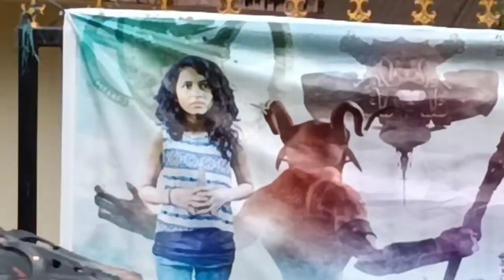Challenge to Hollywood from Jollywood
জলিউদৰ পৰা হলিউদক challenge

Avataran
Proud to present the first Assamese science fiction film Avataran 🎦🍿TDfilmstudio. We have booked a tentative release date of Mar 25, 2022 for theatrical release.
👉 AVATARAN FILM MUSIC ALBUM -
Amazon Music